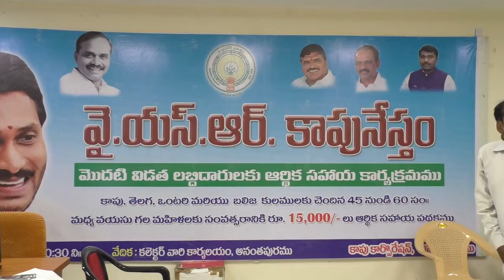' వైయస్సార్ కాపు నేస్తం' కింద ఆర్థిక సహాయాన్ని అందుకున్న లబ్ది పై అభిప్రాయం - 24-06-2020.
అనంతపురం కలెక్టరేట్ లోని ఎన్ ఐసి భవనం నుంచి వీడియో కాన్ఫరెన్స్ లో ప్రభుత్వ విప్ కాపు రామచంద్రారెడ్డి, ఎంపీ తలారి రంగయ్య, జిల్లా కలెక్టర్ గంధం చంద్రుడు, మడకశిర ఎమ్మెల్యే తిప్పేస్వామి, ఏడిసిసి బ్యాంక్ చైర్మన్ వీరాంజనేయులు, జాయింట్ కలెక్టర్ ( ఆసరా మరియు సంక్షేమం) పద్మావతి పాల్గొన్నారు.
                         ఈ సందర్భంగా ప్రభుత్వ విప్, ఎంపీ, జిల్లా కలెక్టర్, ఎమ్మెల్యే లు 10 కోట్ల 59 లక్షల మెగా చెక్కును లబ్ధిదారులకు అందజేశారు.DEIE - ATP I&PR. on :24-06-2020.

posted by DEIE,I&PR - ATP. on : 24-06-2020